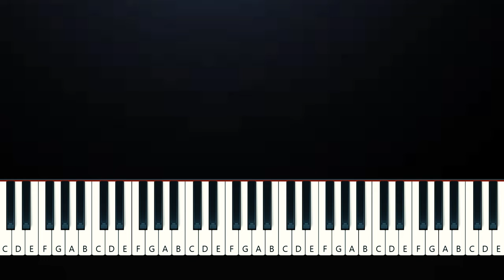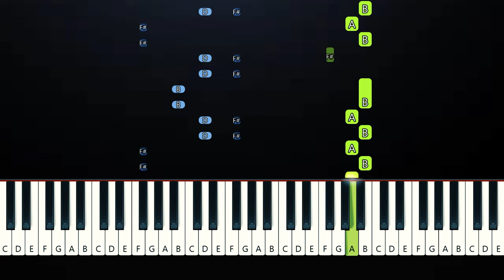Billie Eilish - THE DINER (Piano Tutorial)